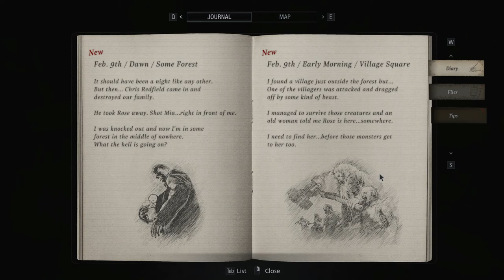Resident Evil Village - Part 1 (Walkthrough Gameplay) || INTRO (Full Game)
Resident Evil Village (Resident Evil 8) Gameplay Walkthrough Part 1

Time Stamps:
0:00 Intro
1:33 Recap of Resident Evil 7
3:53 Mia & Ethan
17:36 In the forest
26:20 Entering the Village
31:45 1st Interaction with Lycans
44:35 1st Encounter with Urias
47:53 1st Encounter with the Old Woman

Laptop Specs (Acer Nitro 5):
i5-10300H, gfx- 1650TI, ram-16gb, hdd-1tb, ssd-250gb
Keyboard- CosmicByte CB-GK-16-Firefly